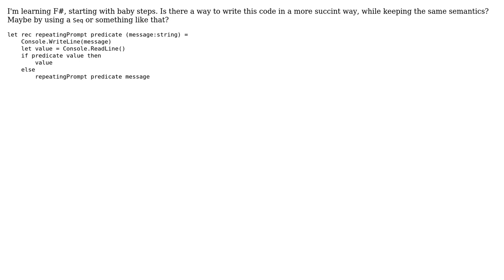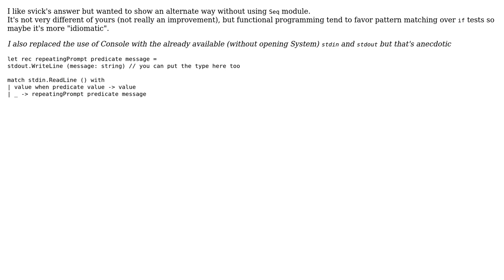Console input prompt loop in F# (2 Solutions!!)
Console input prompt loop in F#

With thanks & praise to God, and with thanks to the many people who have made this project possible! | Content (except music & images) licensed under CC BY-SA | Music | Images & others | With thanks to user Tunaki user svick user Sehnsucht user Grubl3r and the Stack Exchange Network Trademarks are property of their respective owners. You are responsible for your own actions.